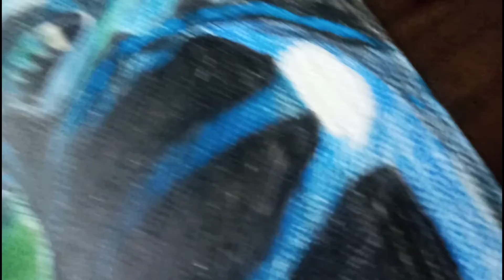Drawing MORBIUS - subhadip manna art, colour pencil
@Subhadip manna art

   @Subhadip Shorts

Tripod - Dronean YN20 3110 Tripod Stand|...
Ring light - YOGINE 3 Colors and 10 Brightness
Brustro Drawing Papers 200 GSM A3, Pack of 20 + 4 Free Sheets
Brustro Artists Fineart Graphite
Camlin SOFT/MEDIUM/HARD CHARCOAL PENCIL SET OF 3 (BLACK) Pencil
Take a look at this ARTTWALA Kneadable Eraser and White Paper Blending Stumps or Tortillon for Blending Shading Smudging Graphite and Charcoal Pencils -